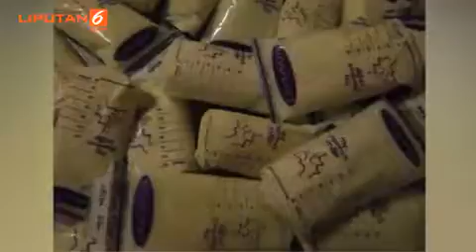Alami Keguguran, Seorang Ibu Donorkan ASI hingga 92 Galon